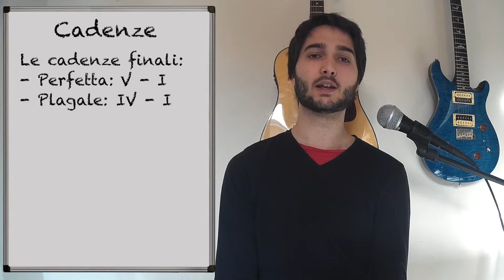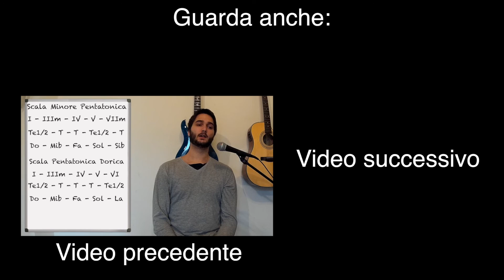A Lezione Con Maru #12: Le Cadenze ENG SUBS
Esistono diverse tipologie di cadenza:

V - I (cadenza perfetta) L’accordo di dominante va a risolvere sull’accordo fondamentale.
G7 - C ( G B D F - C E G B)

II - V (cadenza sospesa) Un accordo si posa sull’accordo di dominante
Questa cadenza viene denominata sospesa in quanto non risolve ma si ferma su un accordo di dominante.
Dmin7 - G7 (D F A C - G B D F)

IV - I cadenza plagale Questa cadenza, pur risolvendo sull’accordo fondamentale, non da lo stesso senso di risoluzione della cadenza perfetta.
Fmaj7 - Cmaj7 (F A C E - C E G B)

V - VI (cadenza evitata) No risoluzione su tonica
Questa cadenza è così nominata in quanto l’accordo di dominante non risolve sull’accordo fondamentale, ma sul sesto grado, ovvero il relativo minore della tonalità d’impianto.

Audio: Shure PG58 - Roland UA25EX - Logic Pro X
Video: SJCam 4000 Wifi - Final Cut Pro